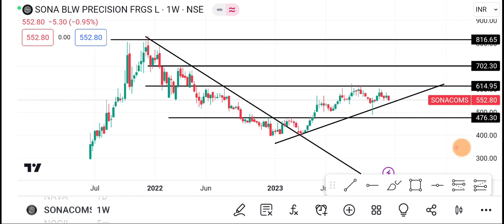18 December Sonacoms Share | Sonacoms Share latest news | Sonacoms Share price today News